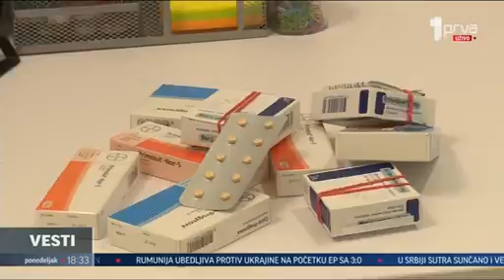TV PRVA: DR STEPANOV OTRKIVA SVE O ODLAGANJU CIKLUSA ZBOGLETOVANJA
Dr Božana Stepanov za TV PRVA daje savete kako možete odložiti
ciklus, i kome se ne preporučuje.